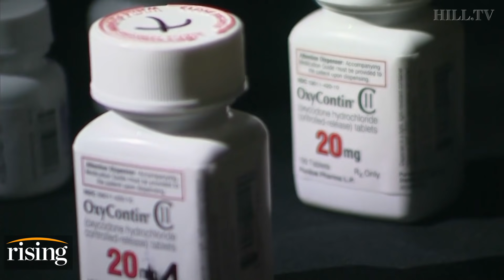Panel: Opioid CRISIS Continues As Sackler Family SKIRTS Responsibility AGAIN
Team Rising discusses Purdue Pharma's deal that would provide the company and its Sackler family owners immunity from opioid related lawsuits.